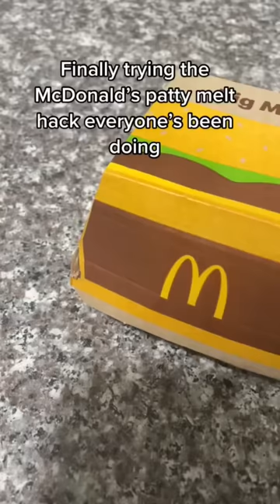McDonald’s Patty Melt Hack